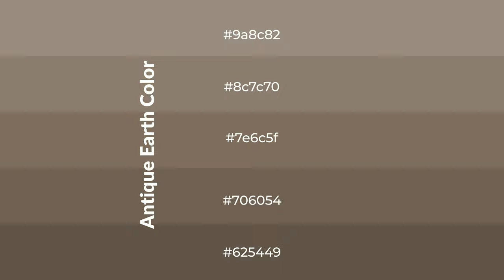Shades & Tints of Antique Earth color 7e6c5f A Cool Brown color #706054 #625449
Shades of Antique Earth color 7e6c5f Cool Shades of Antique Earth color with Brown hue for your project!

Shades
Hex 706054

Tints
Hex 8c7c70